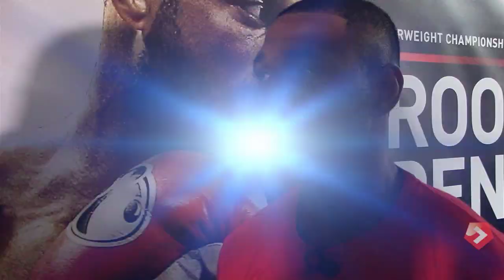Kell Brook gets his dream fight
World champion boxer Kell Brook has his wish of fighting at Bramall Lane - a dream he has held since the age of six.